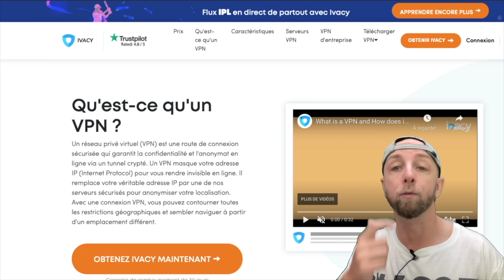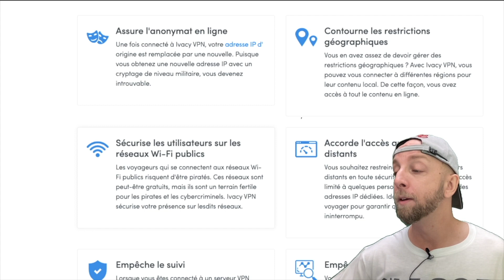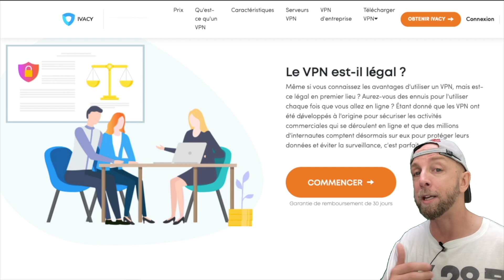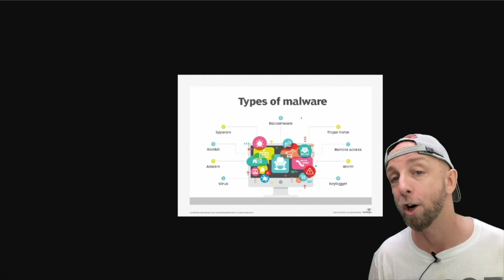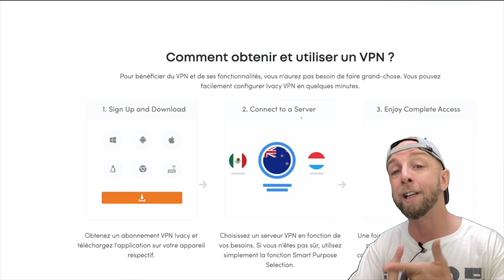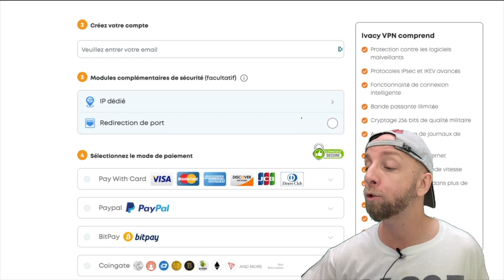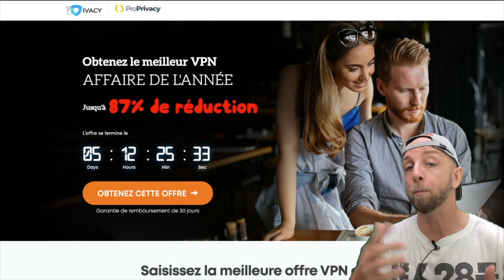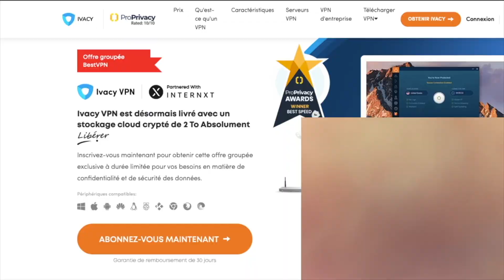VPN Gratuit ou VPN Payant quand on peut avoir le top pour 0,90€ par mois ?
-20% avec le code: GLG20

By GLG